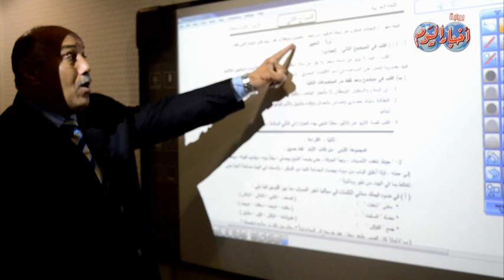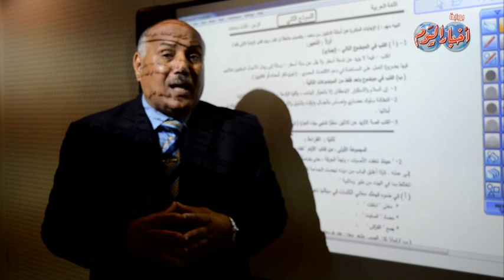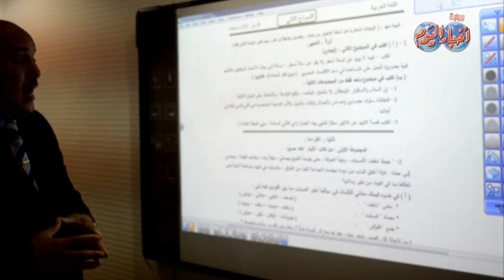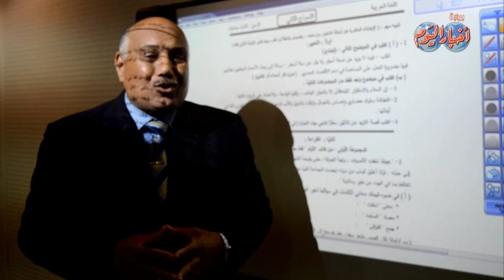اللغة العربية ثانوية عامة " النموذج 2 " - السؤال الأول